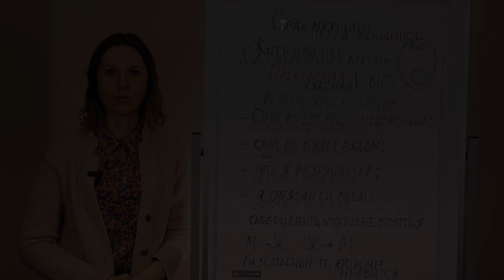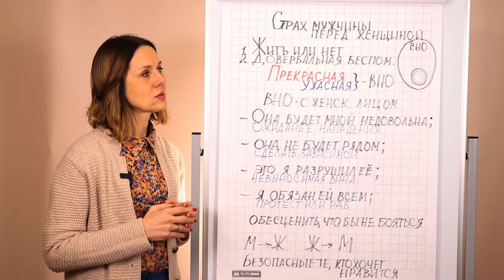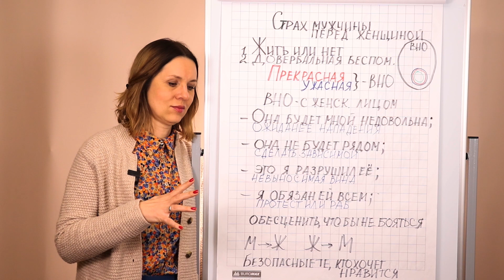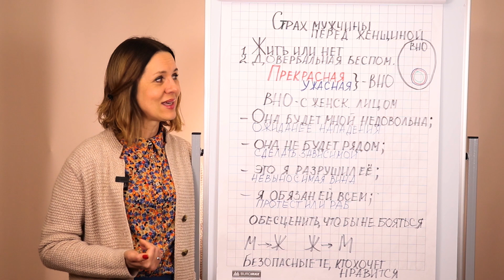Почему мужчины боятся женщин. Самоанализ 18+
Когда мы чего-то боимся, то вынуждены это идеализировать или обесценить, чтобы унять свой страх. В этом видео я пыталась проанализировать почему мужчины предвзято относятся к женщинам, и в тоже время так от них зависят.